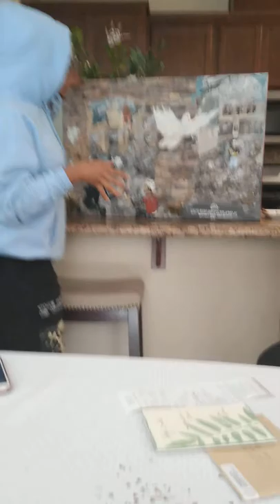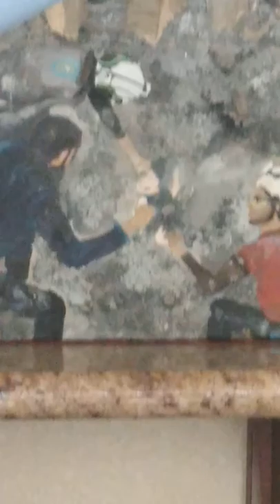Kristen Knott: The Upside of Down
The white helmet project is a depiction of the lifesaving efforts of first responders following a bombing raid in a warring country.